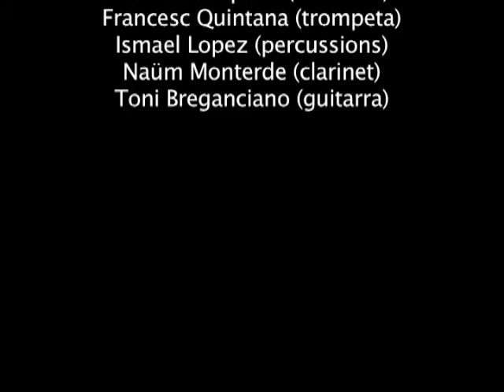Els 4 elements en el nostre entorn. Pere Pedrals i Esteve Vivo.m4v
Musica en directe en la representació de FoViABagà 2011.2

Francesc Espona (violoncel)
Francesc Quintana (trompeta)
Ismael López (percussions)
Naüm Monterde (clarinet)
Toni Breganciano (guitarra)